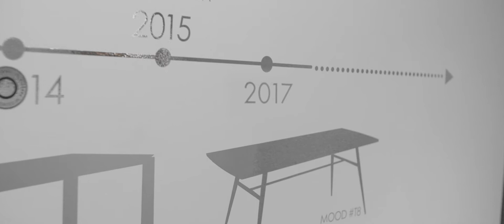mobitec - Welcome to our showroom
You are welcome to visit our showroom in Eupen, Belgium.
You will get advise, explanation and of course, you will be able to try and customize your tables, seats and chairs.